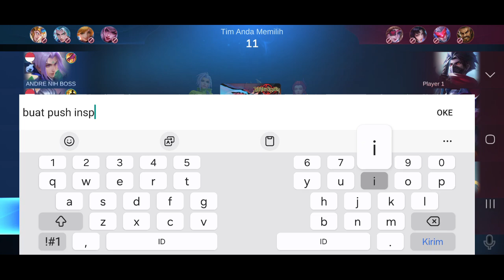Top Global Yin Gameplay 29 September 2024 Terbaru - Mobile Legends